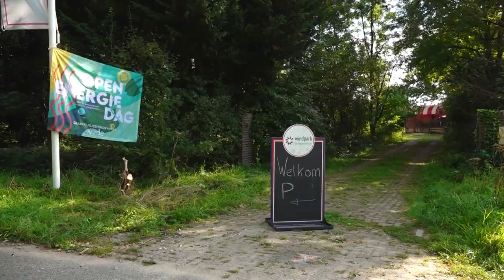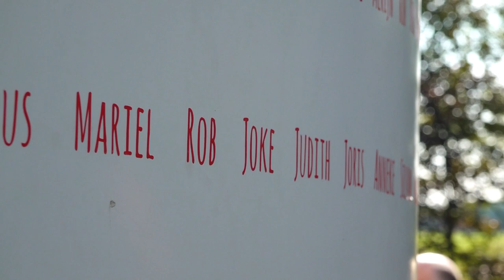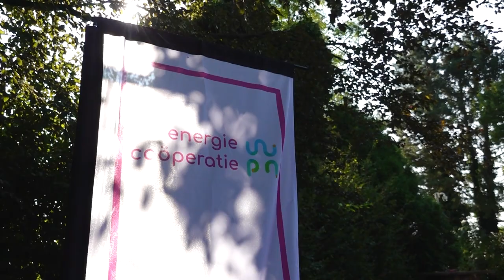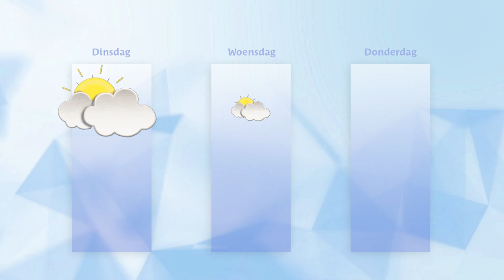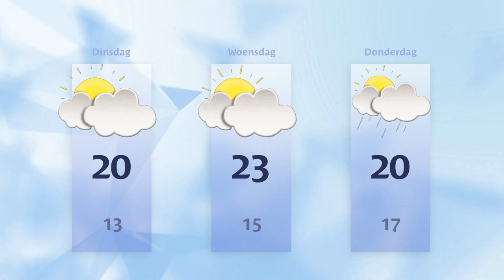Maandag 18 september 2023 || RN7 REGIONIEUWS